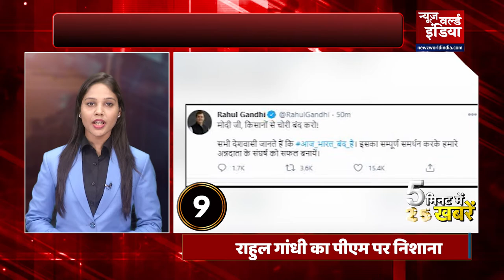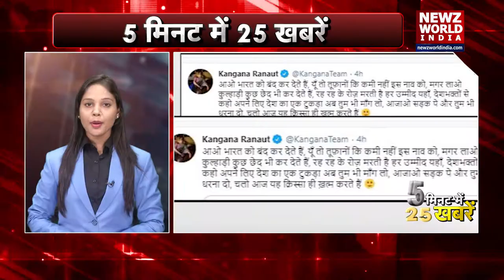5 Minutes 25 Khabar | Aaj Ki Taja khabar | 08 December 2020| Top 25 | आज की 25 बड़ी खबरें| NWI News